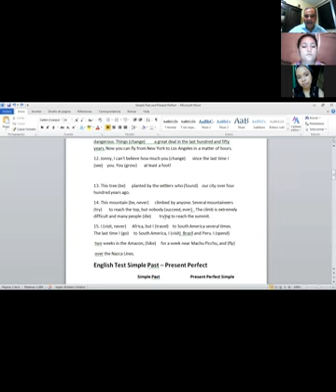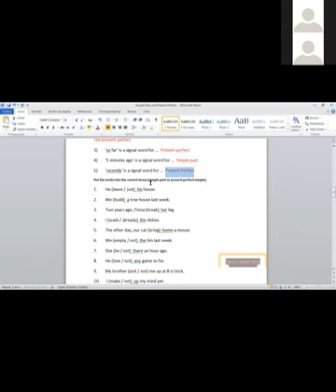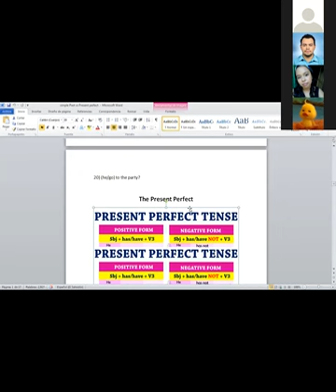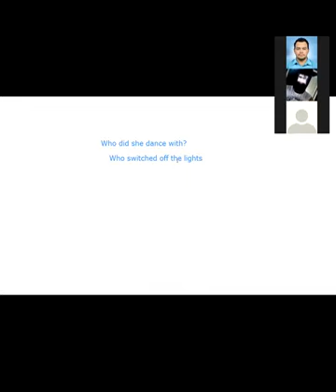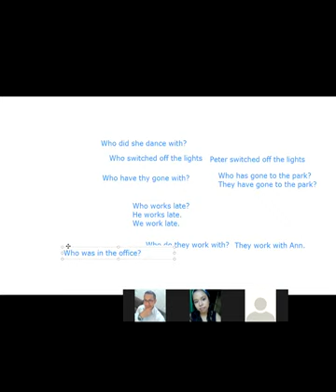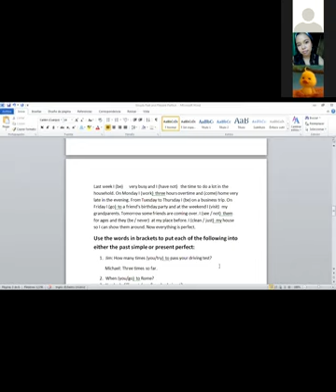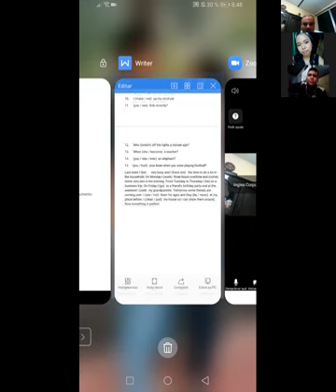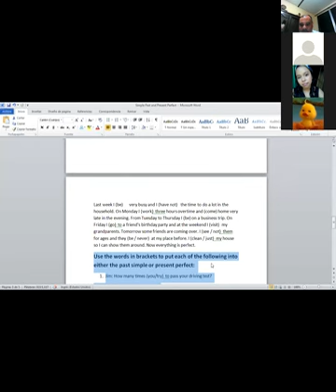Ingles Corporativo-Class 11 Simple Past Vs Present Perfect Day 3